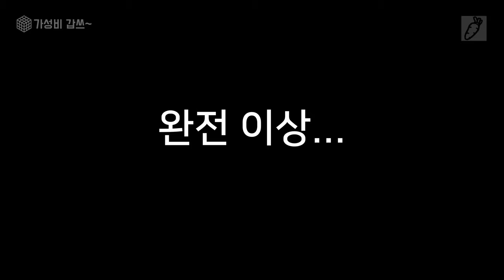유튜버를 위한 난~~나나난~난난나나난~나아안~~~ 조명 [가성비갑쓰] NanLite 난라이트 Compac100B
오늘은 조명 등입니다. 유튜버라고 영상 찍은 꽤 되었는데, 이제서야 조명을 사네요.

NANLite Compac100B 입니다. 많은 관심 부탁 드립니다.

0:00       intro
0:20       인사 및 조명등에 대한 이야기
0:40       지속광, LED 조명 이야기
2:14       만든 LED 지속광 조명의 단점
3:00       스트로보 조명, 순간조명
3:44       지속광의 중요한 기준들
4:36       LED 조명의 특징
5:35       NAN Lite Compac100B
6:16       오픈박스
7:30       제품 소개
13:00     아쉬운점
13:36     마무리